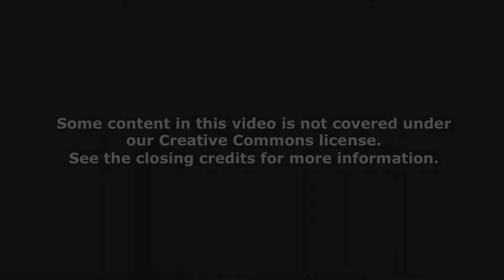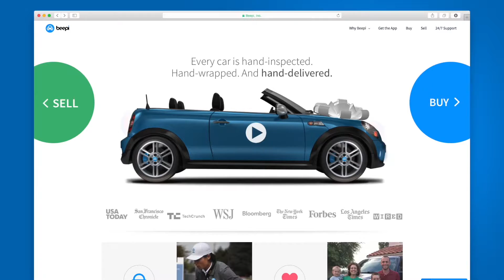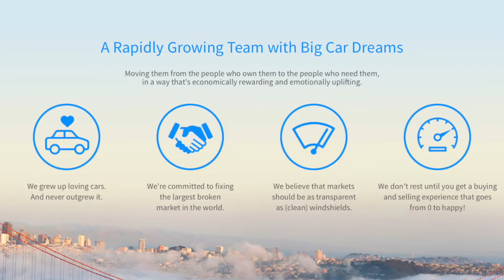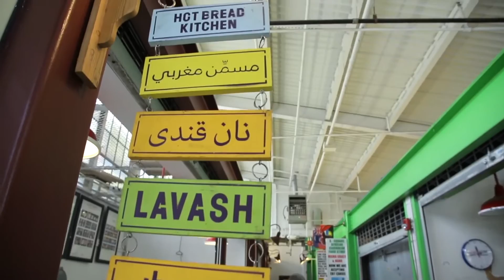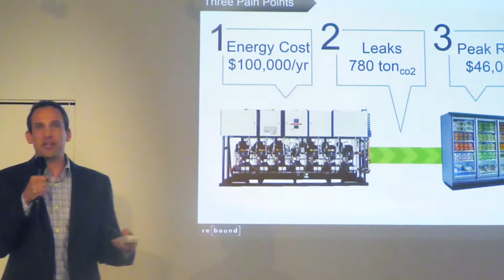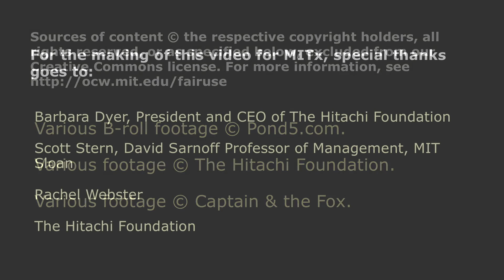Interviews with Barbara Dyer and Scott Stern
Instructor: Tom Kochan, Scott Stern, Barbara Dyer

Prof. Kochan interviews Scott Stern, Chair of the Sloan School's TIES group, and Barbara Dyer, the President of the Hitachi Foundation.